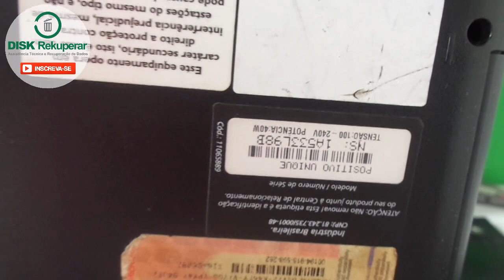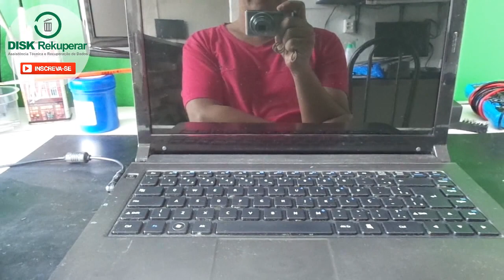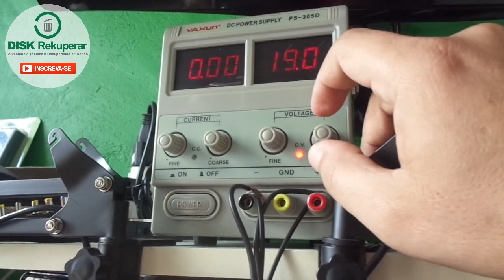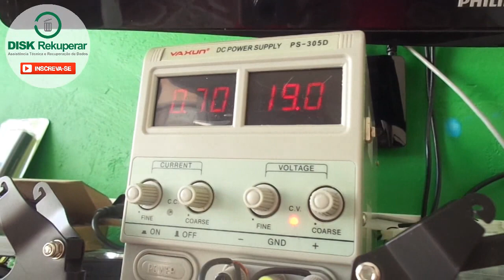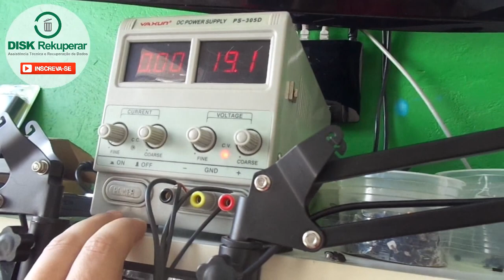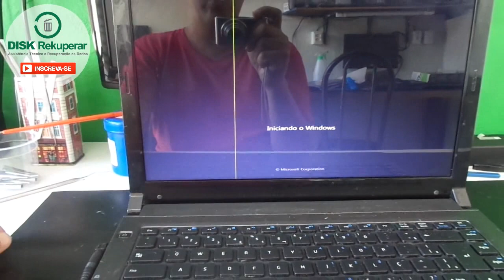Reparo do conector de carga do notebook positivo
Neste video faço o reparo (não é a troca) do conector de carga do notebook positivo.